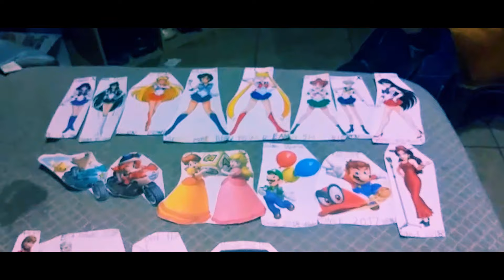Tamagotchi Pixels Flying In The Sky Ends end credits (1/2)